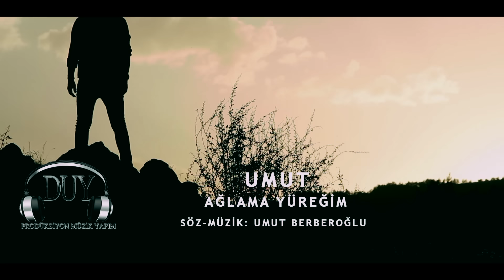Umut - Ağlama Yüreğim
Umut'un, Duy Müzik etiketiyle yayınlanan "Aklıma Gelme" albümünde yer alan "Ağlama Yüreğim" isimli şarkısı, video klibiyle netd müzik'te.

Yönetmen: Tuncer Çelik